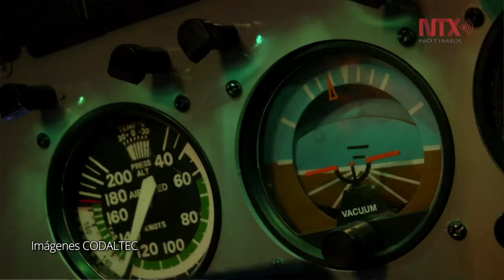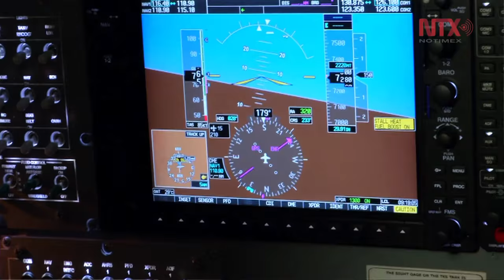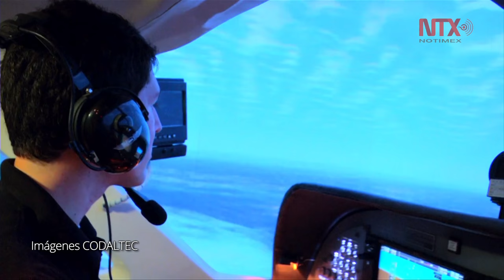Colombia a la vanguardia de simuladores para entrenar pilotos militares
Colombia es vanguardia en América Latina en desarrollo de simuladores con tecnología